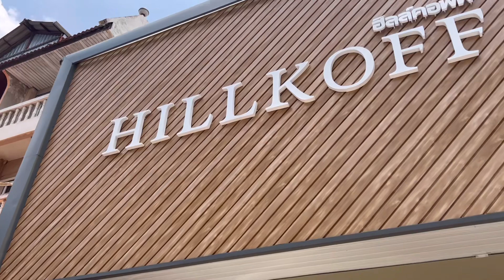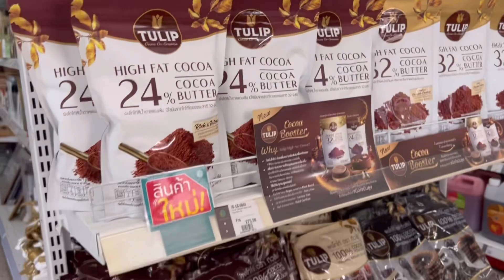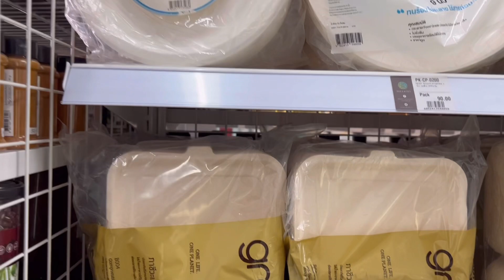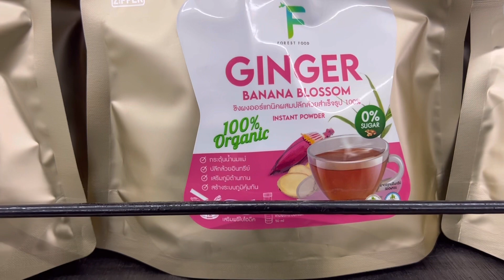【🇹🇭チェンマイコーヒー好きならたまらない】コーヒーの問屋さん。色々な種類のコーヒー豆が格安で販売されています。お土産など、凄く喜ばれると思いました。